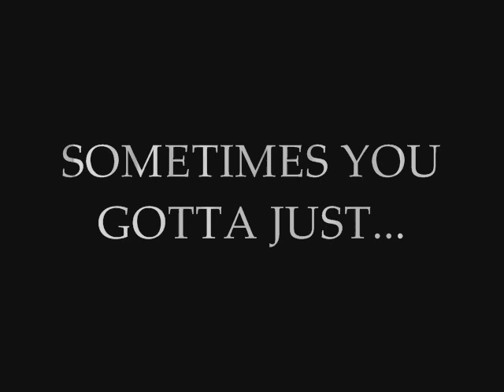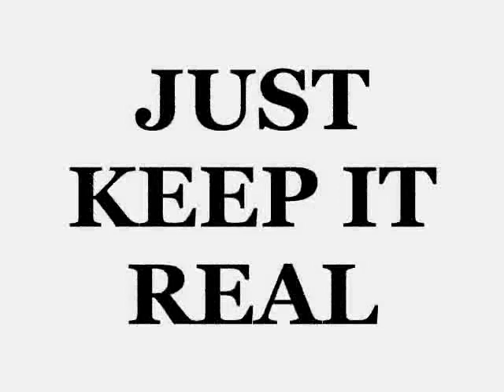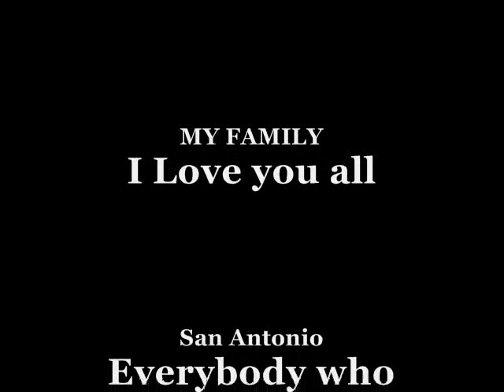KEEP IT REAL....H2H & YOUNG BUDA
Just Keep It Real... H2H & YOUNG BUDA, UP COMING ARTIST FROM SAN ANTONIO, TX. A SONG ABOUT JUST KEEPING IT REAL TO GET WHERE YOU WANNA BE WITH THAT SPECIAL PERSON...ITS MORE THEN MUSIC WHERE THEY FROM. SAN ANTONIO STAND UP